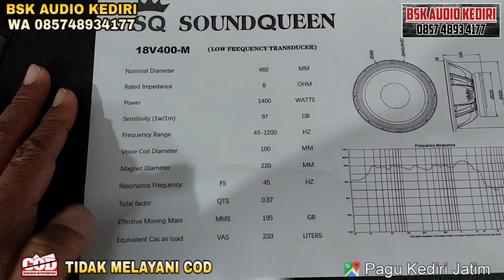SPEAKER 18" SOUNDQUEEN 18V400 - M // REVIEW & TEST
HARGA RP 1.***.***,- SATU JUTA KOMA

INFO LEBIH LANJUT HUB ADMIN
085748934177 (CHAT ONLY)